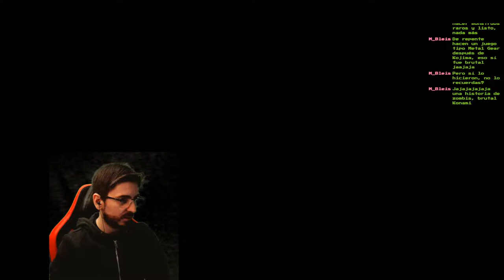🔥BOSS Giant Crab | Cangrejo Gigante🔥🕹️Vagrant Story🕹️🔴EP.26🔴(INFO DEL BOSS EN LA DESCRIPCIÓN)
🔥BOSS Giant Crab | Cangrejo Gigante🔥🕹️Vagrant Story🕹️🔴EP.26🔴